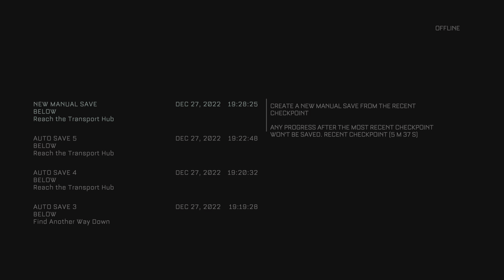The Callisto Protocol